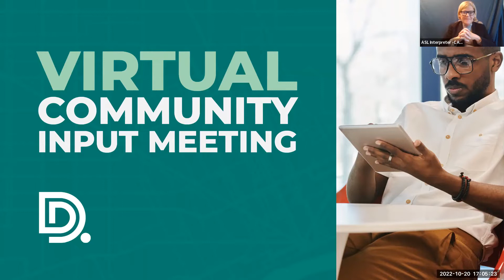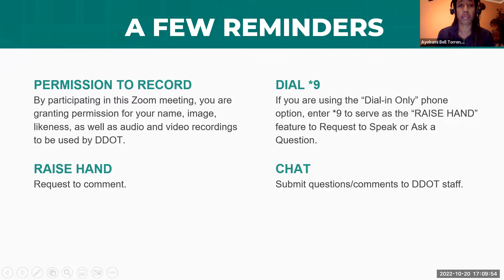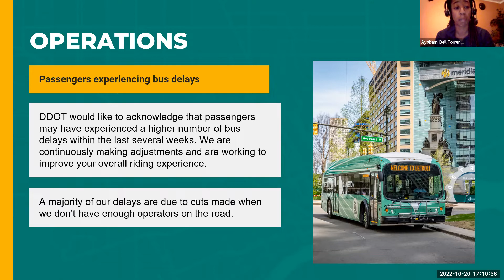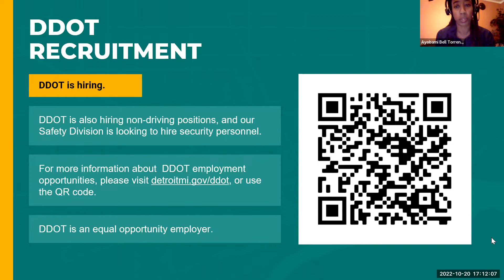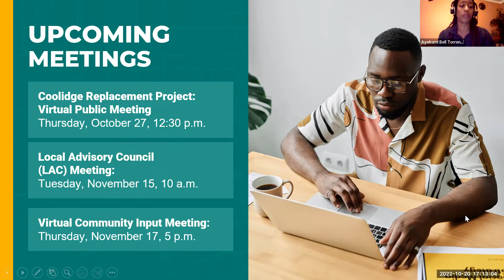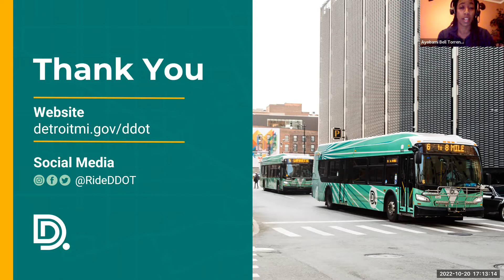DDOT Virtual Community Input Meeting: October 20, 2022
This is the full meeting, recorded Oct. 20 2022.